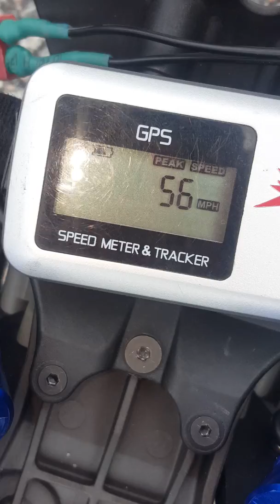Umbrella corp 2wd slash test hits